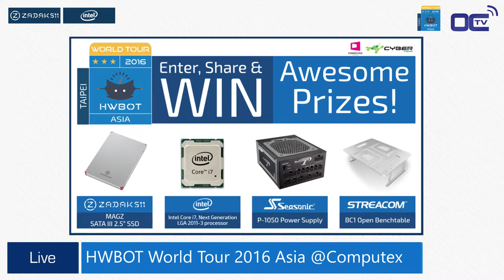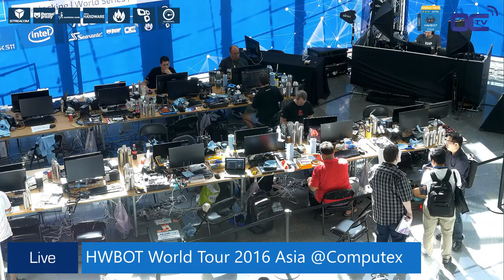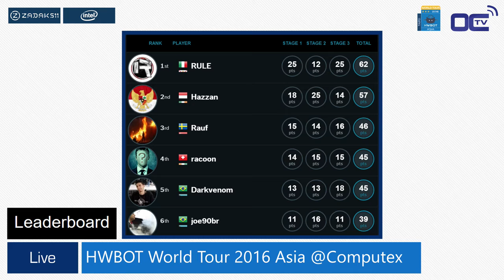Day 2 Live Show - HWBOT World Series 2016 - Asia Computex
Hosts of the HWBOT World Tour 2016, Trouffman and Leeghoofd go over what happened during the second qualifier day in Taipei!